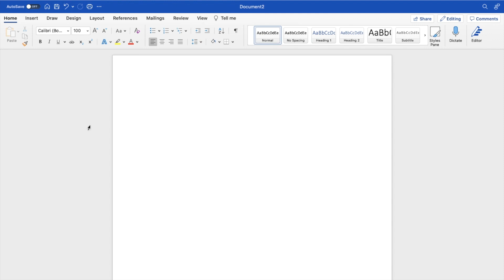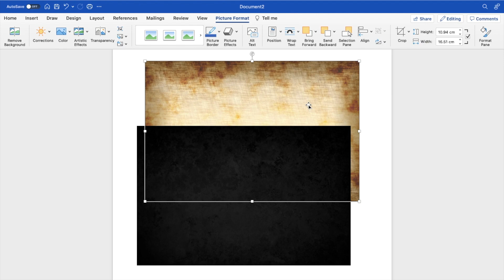How To Bring An Image To The Front In Microsoft Word | Step By Step Guide - Microsoft Word Tutorial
Master the layering of elements in Microsoft Word by learning to bring images to the front of your document. This tutorial will guide you through the process of adjusting the stacking order, ensuring your chosen images stand out. Ideal for complex layouts with multiple overlapping elements, this function is essential for creating visually engaging documents. Discover how to use the 'Bring to Front' and 'Send to Back' features to perfectly position your images relative to other content.

How to Layer Images in Microsoft Word, Using Bring to Front for Image Visibility, Managing Overlapping Elements in Word Documents, Techniques for Stacking Images in Word, Step-by-Step Image Layering in Microsoft Word